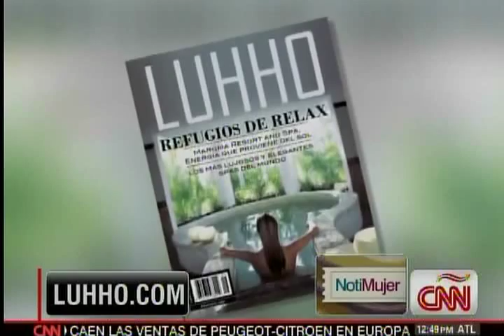Segunda Entrevista a Andrea Herrera Petrova en NotiMujer - CNN en Español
La segunda entrevista a la directora de Luhho, Andrea Herrera Petrova, en el programa NotiMujer de CNN en Español. En esta ocasión nuestra directora recomienda uno de los hoteles más lujosos en Sudáfrica y promociona la tercera edición estadounidense de la revista.

The second interview to Luhho Magazine directress, Andrea Herrera Petrova, in NotiMujer at CNN en Español. In this ocation our directress recommends one of the finest hotels in South Africa and promotes the third US edition of the magazine.